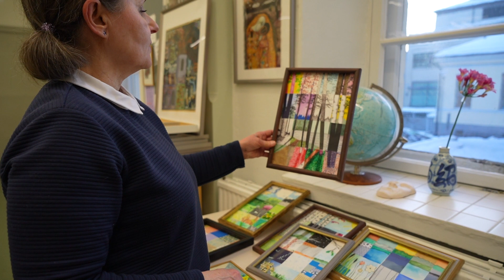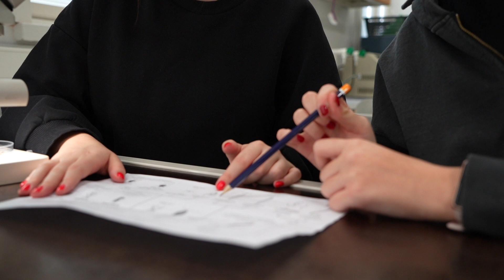Kuopion Lyseon lukion timantti "Metsien monikäyttö"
Kuopion Lyseon lukio oli yksi Biotalouden mahdollisuudet ja luova yrittäjyys -hankkeen pilottikouluista. Kuopion Lyseon lukion paras hankkeessa kehitetty käytäntö oli Metsien monikäyttö-opintojakso. Katso video ja tutustu tarkemmin!